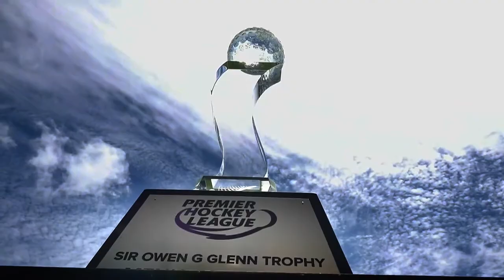Hockey New Zealand, Backed by BDO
Staying connected with our clients is top priority and Richard Croucher, Head of the BDO Sports, Tourism & Leisure industry had the opportunity to visit our clients, Gurvinder Singh - Finance Manager; Ken Maplesden - GM Community Hockey and Events and Jacinda Matzer - Administration Manager of Hockey New Zealand at their premises in Auckland.

BDO is part of BDO International, the fifth largest accountancy network in the world. Each BDO Member Firm is an independent legal entity in its own country. With a local presence in 151 territories, wherever you are in the world, BDO is close to your business.